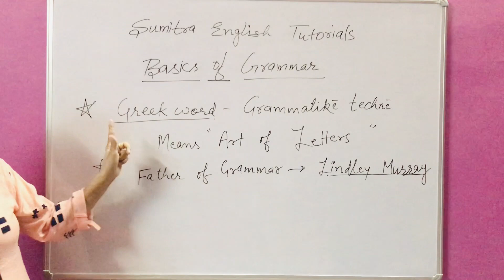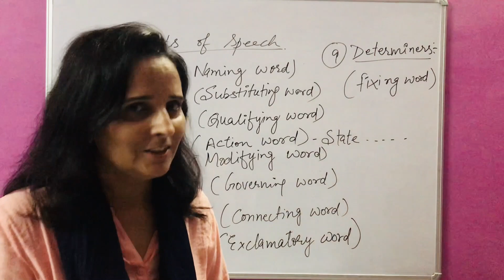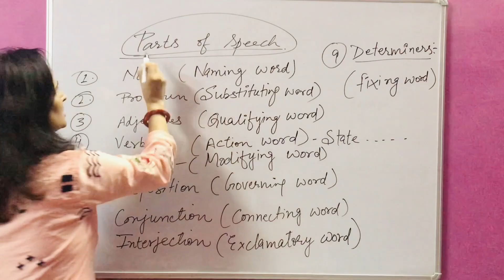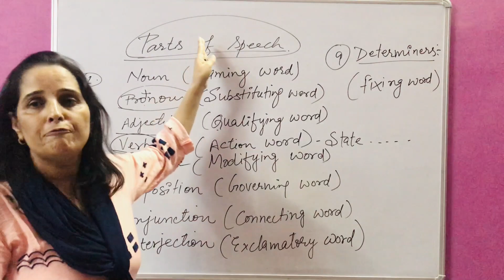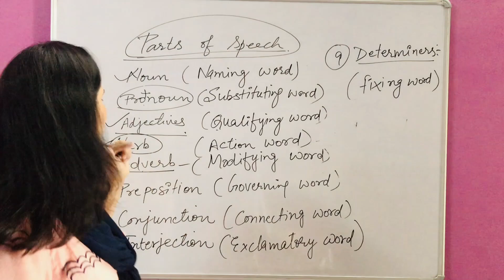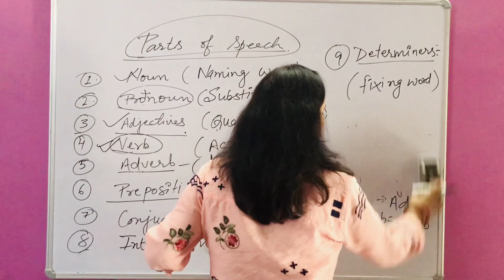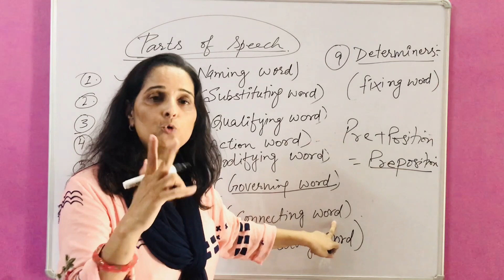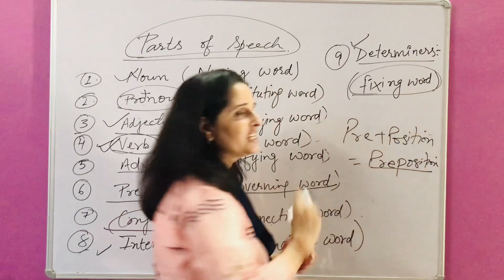Parts Of Speech